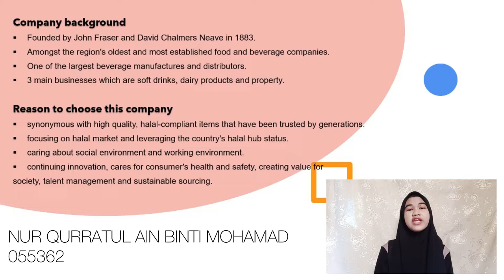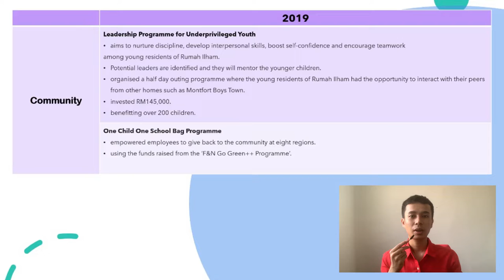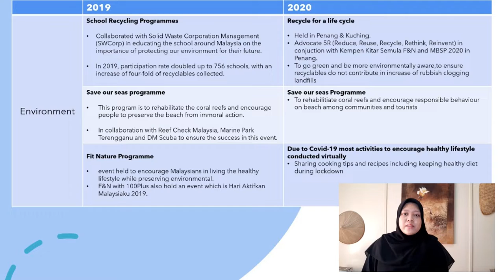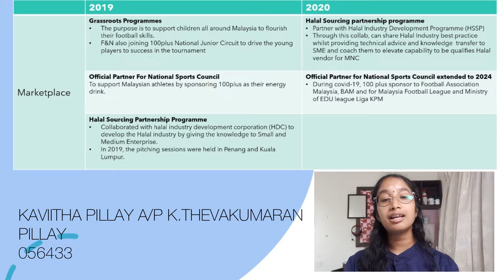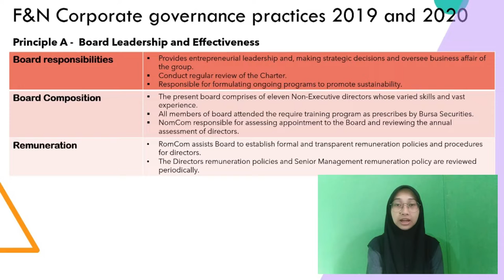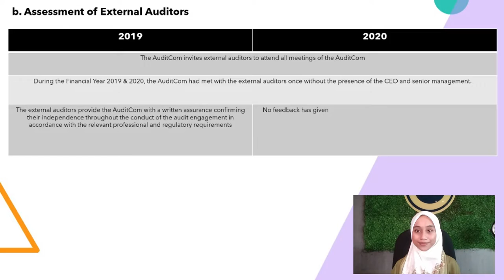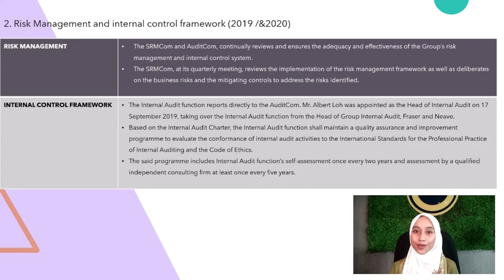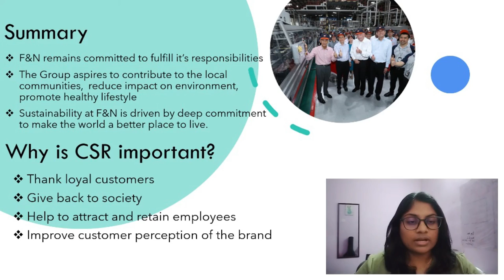GROUP 6 - FRASER & NEAVE HOLDINGS BERHAD (BUSINESS ETHICS - MSS11603)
Company: Fraser & Neave Holdings Berhad

Programme: Bachelor Business Administration (Risk Management & Takaful) Semester 6

Lecturer: Dr. Rashidah binti Mohamad Ibrahim

Group 6:
1. Izznur Hakimi bin Izuddin (054458)
2. Muhammad Irsyad bin Mohd Jamil (054669)
3. Kaviitha Pillay A/P K.Thevakumaran Pillay (056433)
4. Vinotini A/P Velusamy (056444)
5. Nofidianaputri binti Kateni (056239)
6. Syuhada binti Mohd Raffi (056371)
7. Siti Zulaikha binti Junidi (056502)
8. Nur Qurratul Ain binti Mohamad (055362)